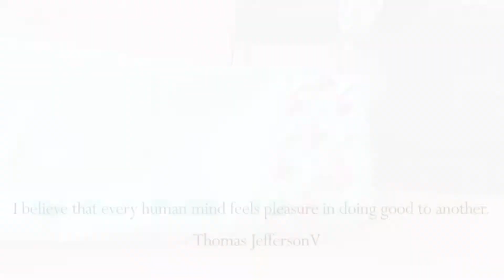Creative sleeve design. Triangle box sleeve design. बाजू डिजाइन | Sleeve design cutting & stitching.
Sleeve design, Baju design, baju ke design, aasteen design, बाजू डिजाइन, latest sleeve design,

Hi friends,
Hope you've liked my video,